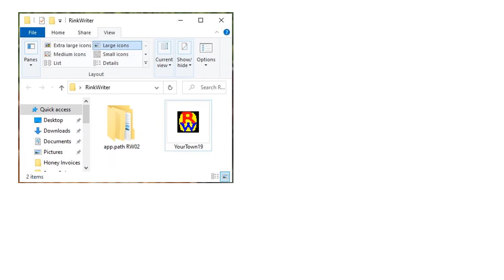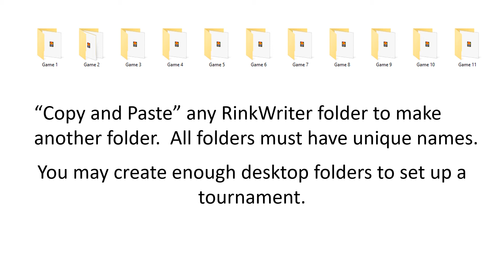RinkWriter Desktop Folders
Setting up RinkWriter on your computer.
Desktop folders for RinkWriter.
More than one RinkWriter folder on your desktop
Separate folders for JV and Varsity games.